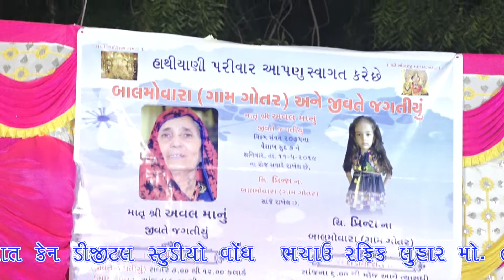Prins balmundan dandiya raas adhoi can studio vondh & bhachau & mumbai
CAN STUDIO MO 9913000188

LIVE COVERAGE  ||

HD VIDEO SHOOTING ||  DIGITAL VIDEOGRAPHY

DIGITAL PHOTOGRAPHY

ALL DIGITAL ALBUM ||

SP 4K FULLHD HD SD VIDEO SHOOT

ALL STESAUN SARVIS II AVELEBAL

live program cuntect me   CAN STUDIO bhachau mo 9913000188

Bhachau : Shop no : 02, Shiv Complex
                  Near Mamlatdar office.
Vondh     : Main Bazar, Vondh.

  Rafik Luhar  Wathsapp No :   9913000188
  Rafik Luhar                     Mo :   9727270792